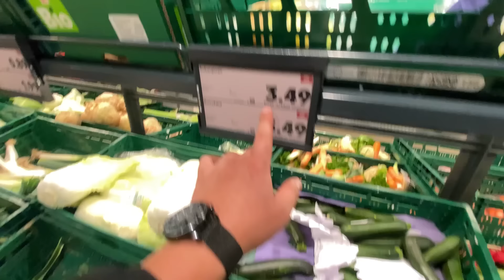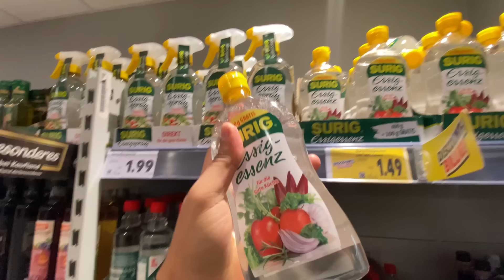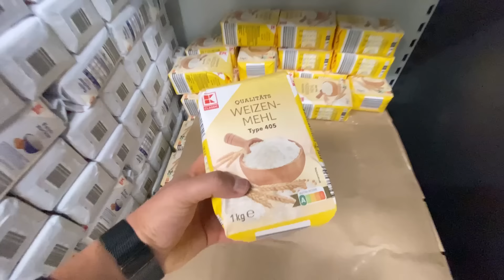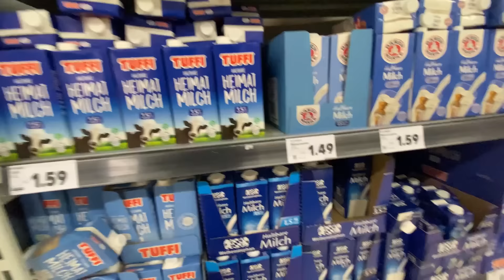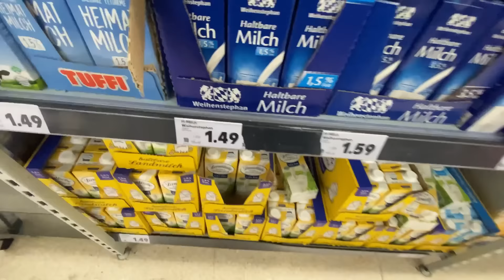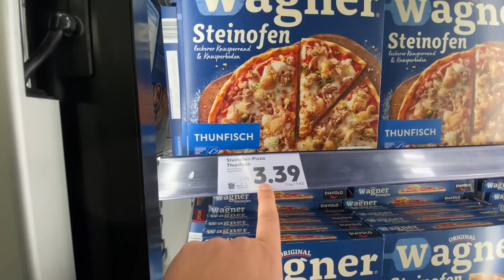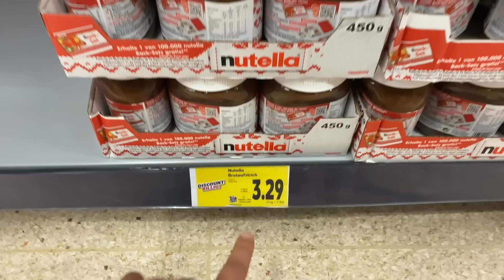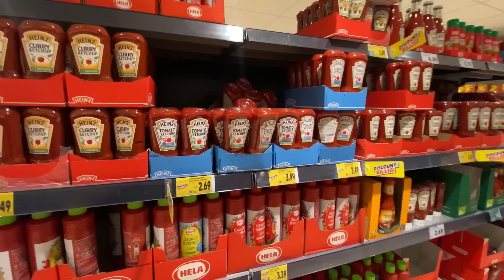اسعار السلع الغذائية فى المانيا بقت نار 🇩🇪😱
بحبكم ❤🇩🇪